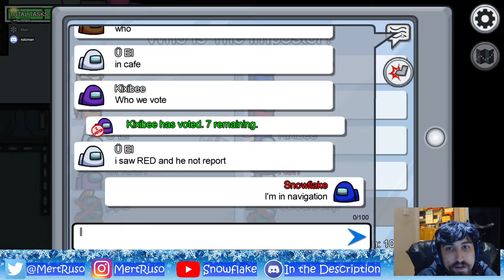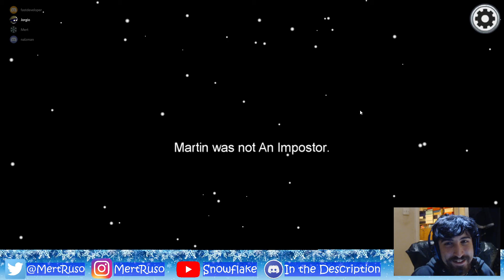Among Us Episode 249 - Letting My Friend Take the Blame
I blamed Martin for the kills to get myself the win, sorry buddy. With Nali, Martin and Jorge